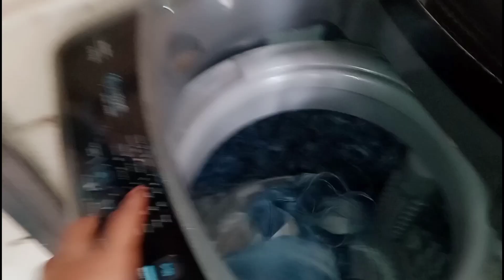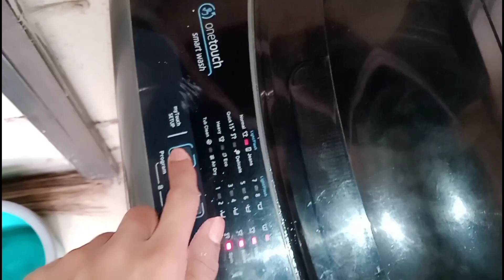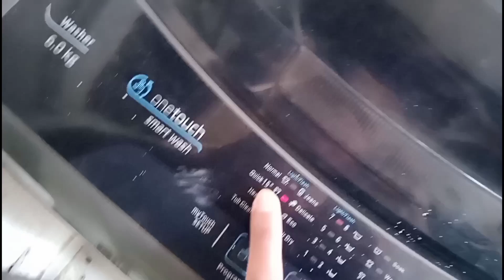Mom Reacts to Skipping College Without Reason: The Consequences of Deception😅 | Moxie Boy Rishi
My Josh • Rishi_mishra05
My MX Taka Tak • rishimishra05
Guys please  join me on these platforms..
About Me - My name is Rishi Mishra. I am from Mumbai. Now I am pursuing youtube as Part Time. I make family friendly clean vlog videos and daily lifestyle videos on this channel for everyone to enjoy with their family. You don't need earphones to watch my videos 😅